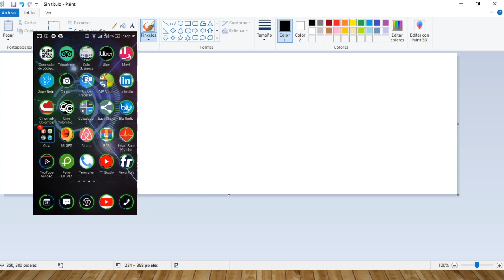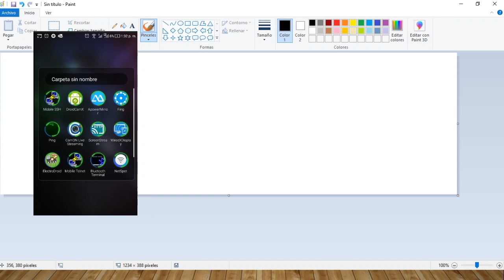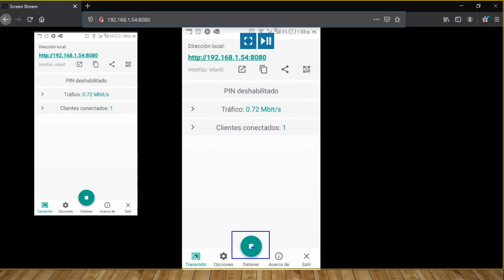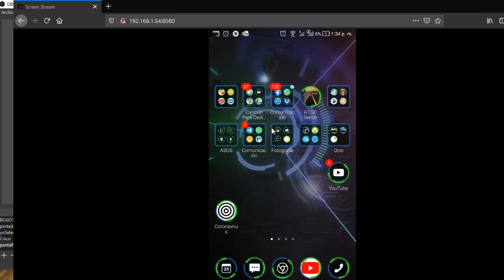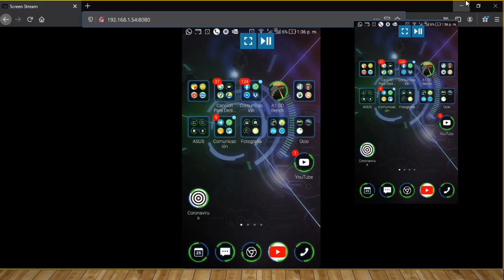ver la pantalla de tu celular en la pc en menos de 1 minuto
ver la pantalla de tu celular en la pc

Screen Stream over http
app